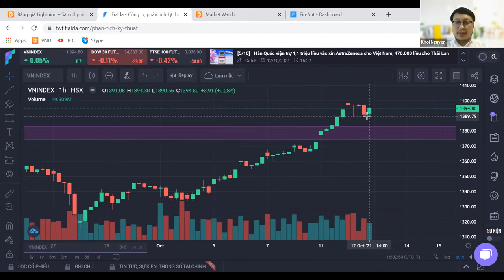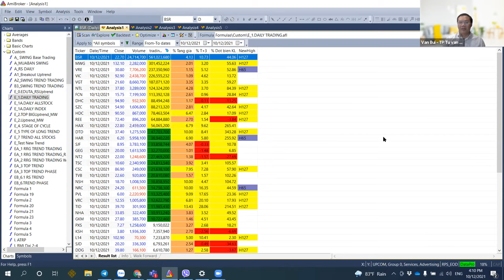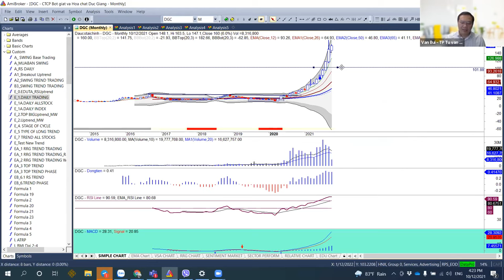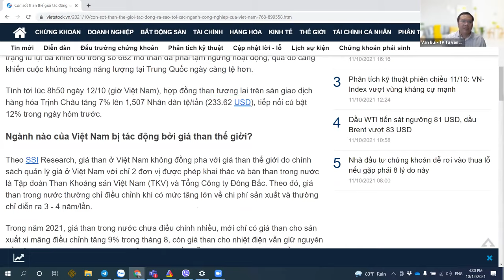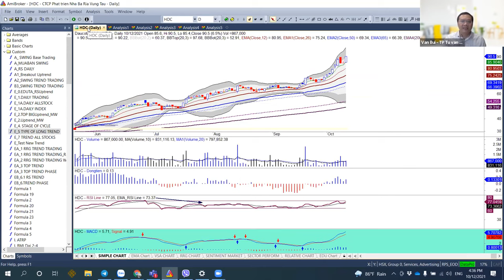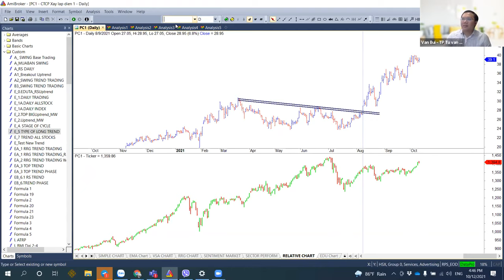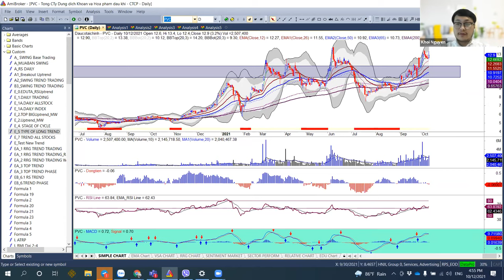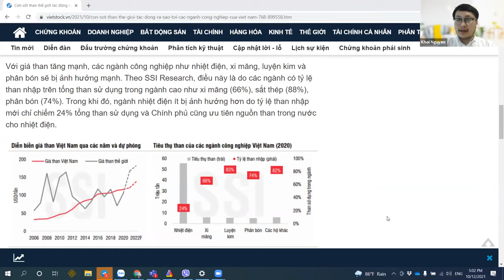NHỊP ĐẬP THỊ TRƯỜNG 12-10 | VNDIRECT - DINSIGHTS Bàn tròn chuyên gia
Sau ngày giao dịch 11-10 khởi sắc, ngày 12-10 thị trường có dấu hiệu "chốt lời" ở một vài nhóm cổ phiếu như ngân hàng hay chứng khoán. Trong đà giảm thì chỉ có nhóm cổ phiếu dầu khí vẫn giữ đà tăng với nhiều sắc xanh khắp các mã. Liệu VN-Index đang vào giai đoạn điều chỉnh hay chỉ là sự tích luỹ tạm thời? Cùng khám phá với các chuyên gia tại Nhịp đập thị trường.